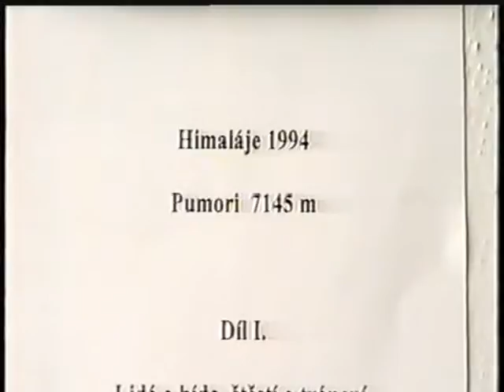Nepal-intro. First part.wmv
It will be 20y anniversary in two years, when we climbed 7145 m high Pumori in Nepal as first Czech team in 1994. Pumori is first 7000m+ high mountain on the left side from Mount Everest. From 7 people 5 were on the top. This movie is made in the quality of the time but this is one of my best memories. Thank to all team, thank to all sponsors, thank to nature.This is first part - about Nepal mostly. Second part is about expedition - mostly.